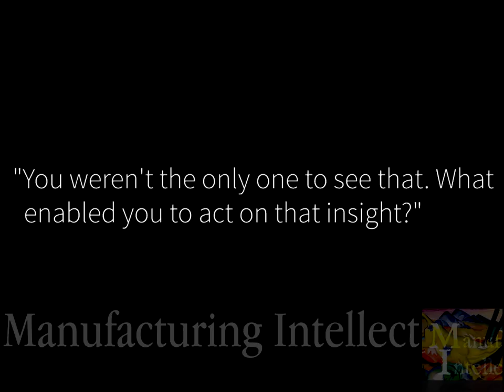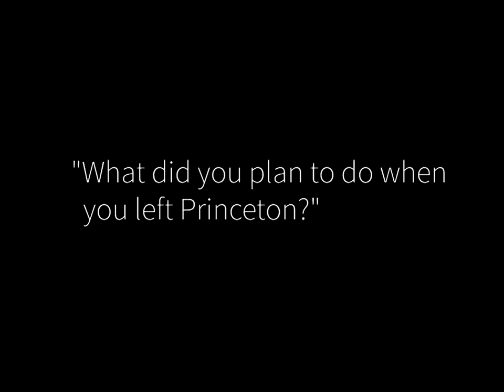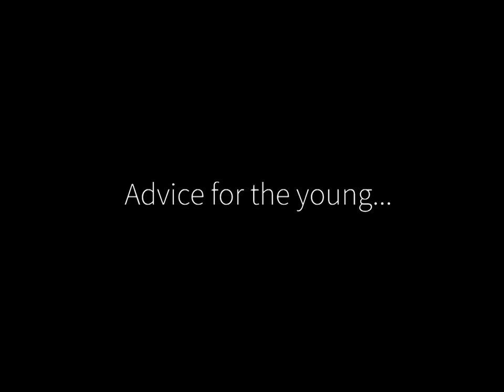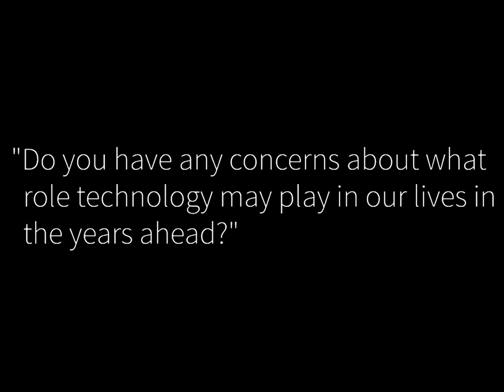Jeff Bezos interview on Starting Amazon (2001)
“I’m going to go do this crazy thing. I’m going to start this company selling books online.”

In 1994, Jeff Bezos was a 30-year-old vice president of a New York investment firm, newly married, with a secure and prosperous future ahead of him. He decided to give it all up and drive to Seattle with his wife, in a used car, to start a business in their garage. He was betting his own savings — and his parents’ and friends’ — on a totally untried notion: that people would buy books through a little-known network of computers called the Internet.

Jeff Bezos was convinced that this global network, primarily the domain of academics and government scientists, could become a vibrant new venue for commerce, with the right product and the right plan. Almost overnight, the company Bezos started, Amazon.com, changed the book-buying habits of a nation. Bezos and his investors found their shares in the company worth billions.

As the company’s capitalization soared, Bezos embarked on a risky strategy of expansion, forgoing immediate profits to secure an ever-larger share of the Internet market, not only in books, but in music, videos, electronics, toys and clothing. At the turn of the 21st century, the Internet bubble burst, and fortunes seemingly made overnight literally vanished. Yet Amazon flowed on like its mighty namesake, still expanding, but also showing profits, while other promising start-ups faded from the scene. Once-daunting competitors had become grateful partners. The vision of Jeff Bezos had prevailed, and the world of commerce had changed forever.